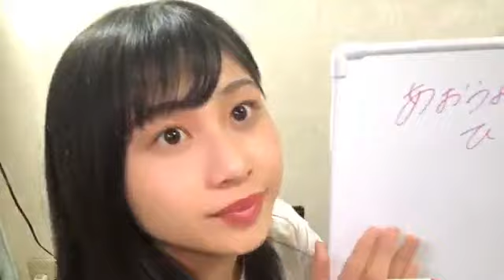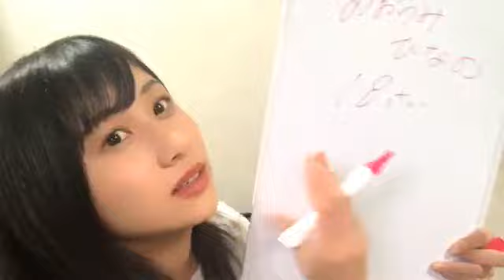2019年06月16日21時59分44秒 青海 ひな乃（SKE48 研究生）